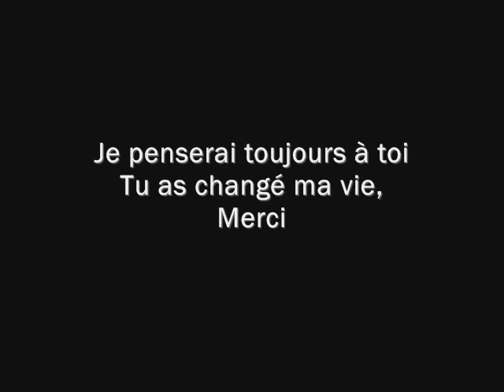Jerry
video pour jerry